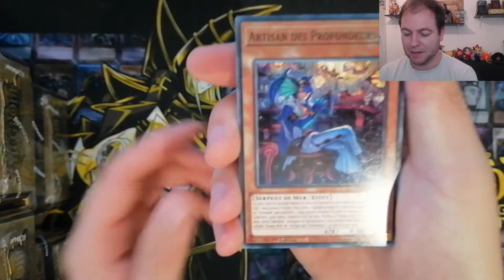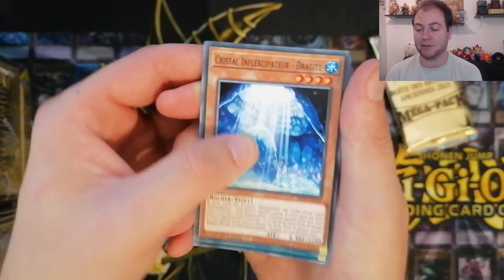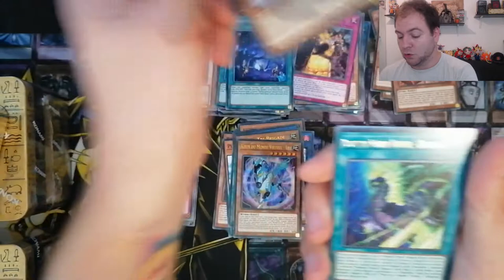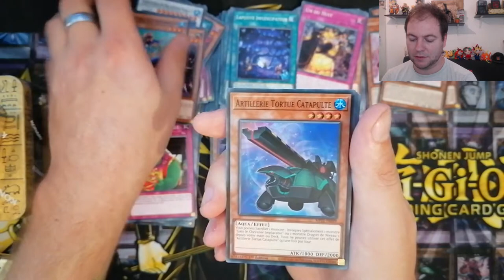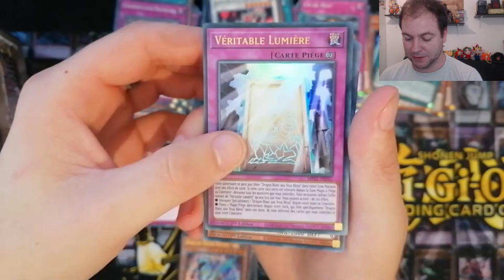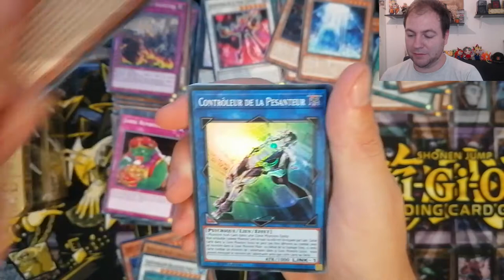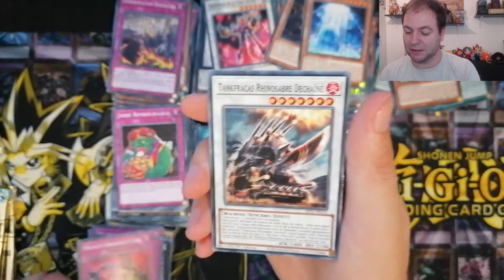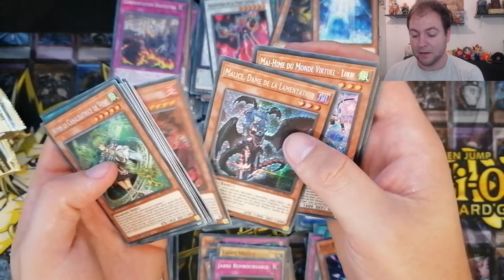OUVERTURE TIN BOX 2021 - Grosse chance sur ces ouvertures !